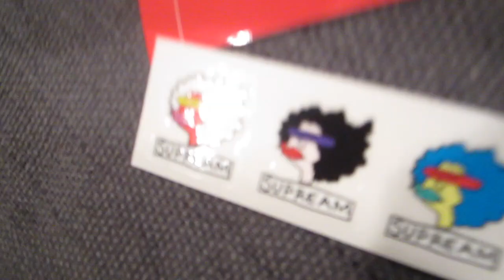Supreme Back Pack Unboxing,HYPEBEAST,1